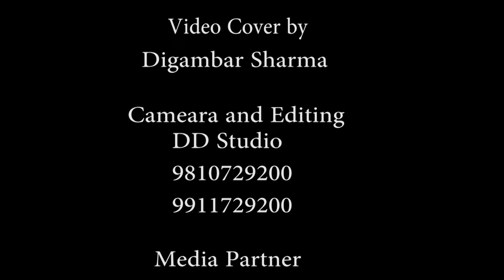Grand Parents Day Celebration || dadi amma dadi amma maan jao || DD Blessings School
DD Blessings International School
DD Blessings school
School, Best School, Teacher, principle, Best Student, Award Function, Annual Day, Annual Event
Preschool Award Function
Play School, Best Song
Best Pre School anthem
Academy activity
Jheel khuranja Geeta Colony East Delhi
Vaishali Uttar Pradesh
Assembly
children films,  movies
RED NEWS
Produce by shri krishna Films
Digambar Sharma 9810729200